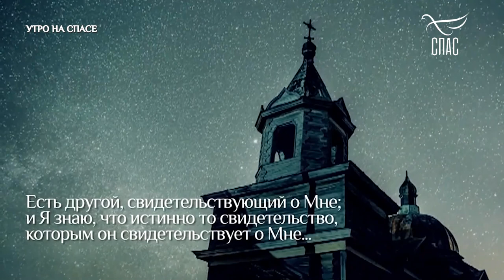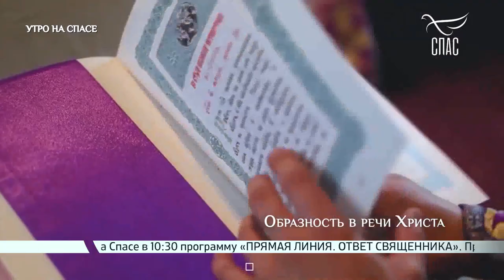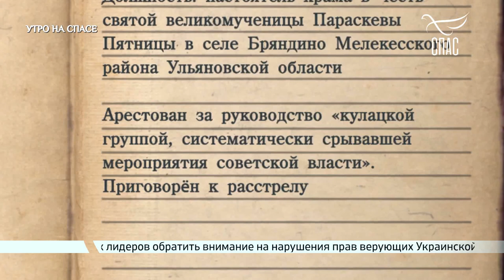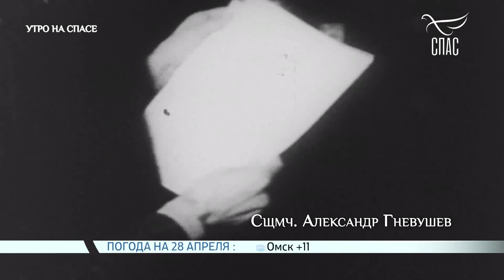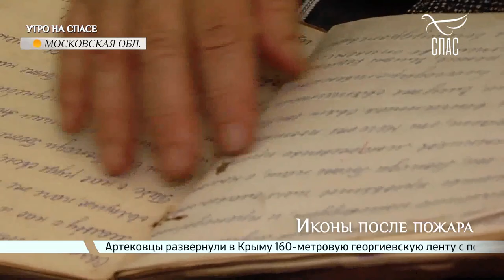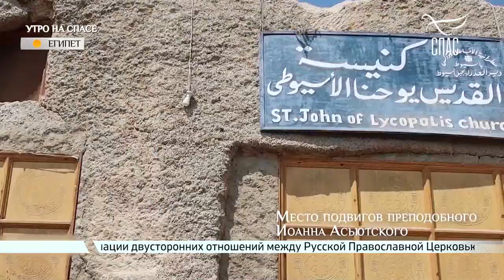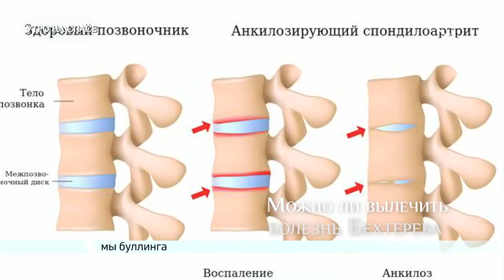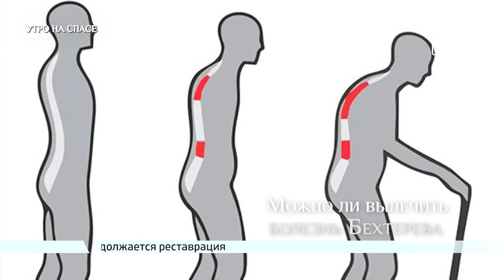ПОЧЕМУ ИМЕННО ЖЕНЩИНЫ ПЕРВЫМИ УЗНАЛИ О ВОСКРЕСЕНИИ ХРИСТА? Утро на СПАСЕ! Запись эфира.